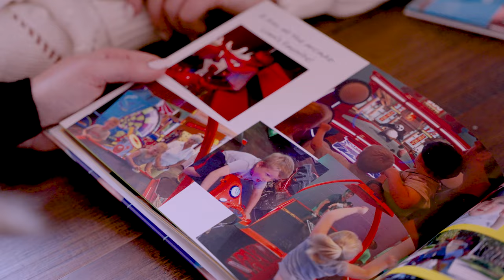UR Medicine Highland Hospital Palliative Care: the Cummins Family Story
For Greg and Kate Cummins, family time was always at the center of their lives. Along with their four children, and Greg's two brothers, Andy and Ben, they tried to spend as much time with each other and with their parents as possible. Trips to visit Greg's mom and dad at their South Carolina home became a cherished respite from their sometimes hectic daily life, time to connect with them and give them time with their grandkids.

As Greg's parents aged, his father, Jim, a retired neurologist, began to deal with debilitating kidney disease. While Greg's mother, Sharon, provided for all of Jim's care, as those needs increased, they decided to move back to Rochester to be closer to Greg and Kate. One night, a fall landed Jim in the emergency room at Highland Hospital.

Highland was a place they trusted. It was where their children had been born. It was close to home, with that feel of a smaller, community hospital, but it was more than that. Highland Hospital was also a place where they could count on receiving the highest level of care.

So when Jim Cummins was admitted with a hip fracture and the complications of his ongoing kidney disease, they knew they had decisions to make as a family. They were soon introduced to Dr. Chin-Lin Ching, the medical director of the palliative care unit at Highland Hospital.

This first meeting would prove to be transformative in the way that the Cummins family thought about the approach to Jim's care, and would begin a journey that took them through some of their most difficult moments, but with the constant support and guidance of the palliative care team at Highland Hospital.

It's through donor support that Highland hopes to further expand the capabilities of their palliative team by creating a dedicated unit with space for the very private and delicate conversations with families around the care of their loved ones, and adding new staff with specialized training in working with children processing the loss of family members and other needed supports.